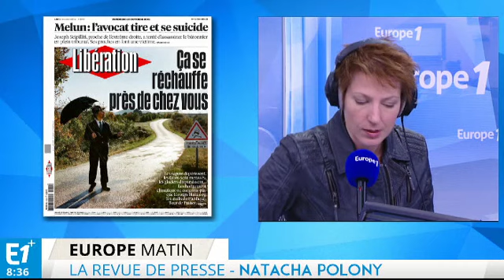Climat : le réchauffement de proximité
La presse quotidienne revient ce matin sur le réchauffement climatique qui inquiète de plus en plus.